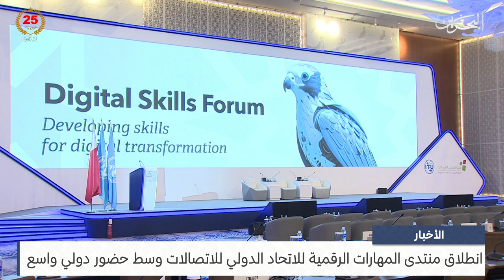البحرين مركز الأخبار : انطلاق منتدى المهارات الرقمية للاتحاد الدولي للاتصالات وسط حضور دولي واسع